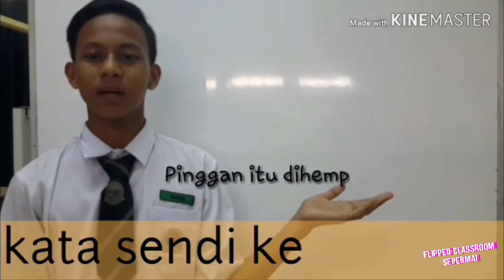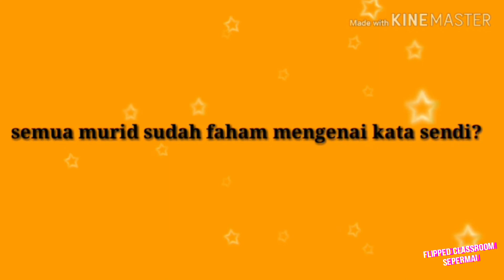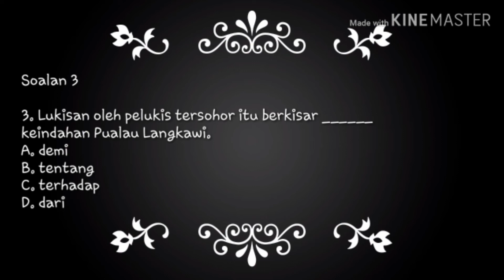Kata Sendi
SEPERMAI